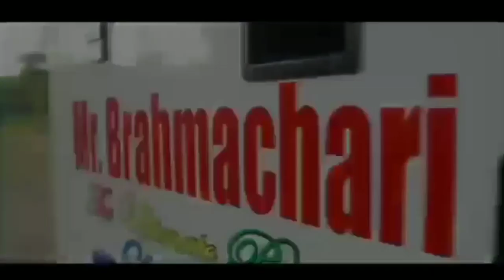Tour Promo video| Christian College Chengannur| Royal Physics| 2019-2020